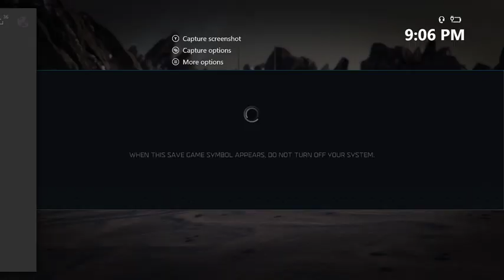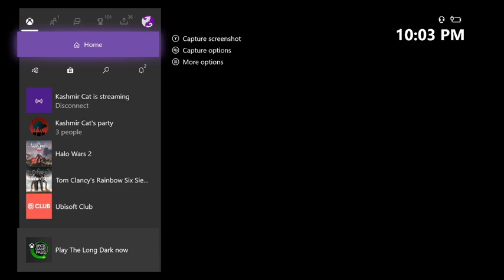Suicide Grunts Are The Worst - Halo Wars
my voice wasn't being picked up - new mic jack being a pain. sorry.